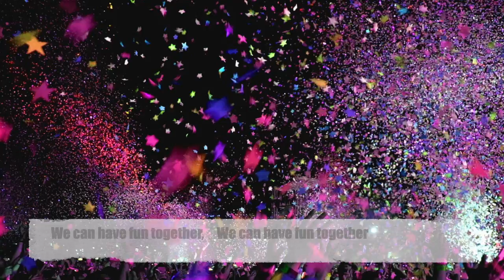Hip Hop ABCD - Distortion49 (디스토션49)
Nursery Hip Hop Song for Kids

Hip Hop ABCD (1:47)

작사 박홍신 작곡 박홍신 편곡 박홍신
Lyrics, Composed and Arranged by Hong Shin Park

We can have fun together, we can have fun together
Hip Hop hibi hibi hop, Hip Hop Hop Have some fun

AE AE AE Apple T T T taste good
A.P.P.L.E. apple apple I like it.

Today is my birthday B B B birthday
B.I.R.T.H. day Happy happy birthday

Chi Chi Chi Chicken T T T taste good
C.H.I.C.K.E.N. Chicken Chicken I love it

D.I.N.O.S.A.U.R. Dinosaur Look over there
D D Dinosaur It is my favorite toy

Credits
Bass by Hong Shin Park
Recorded and Mixed by Hong Shin Park
Mastered by Hong Shin Park
Produced by Hong Shin Park (Distortion49)